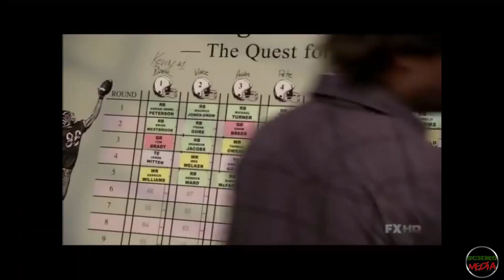Schmo Media Theme song 2 - Larry Lambert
The second part of Lambert's sweet serenade